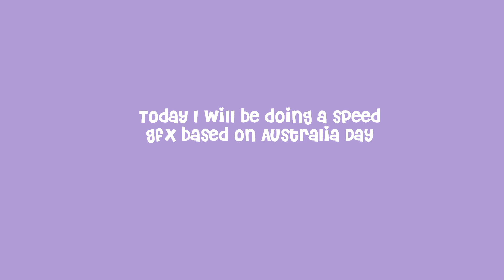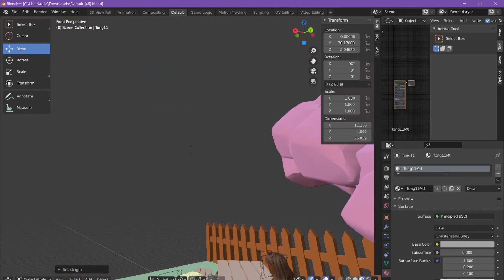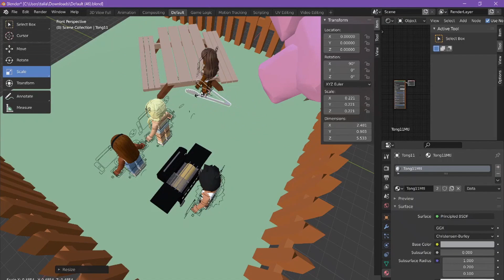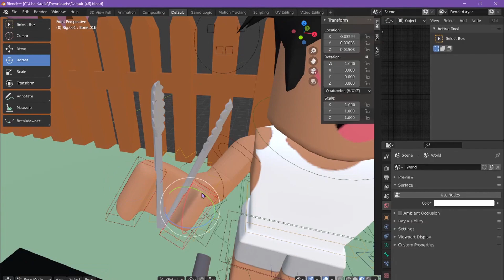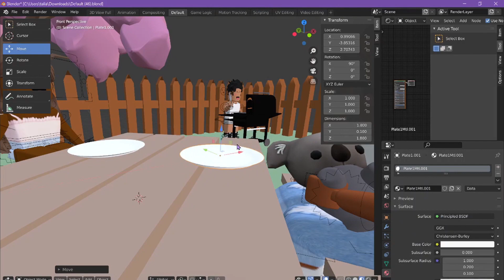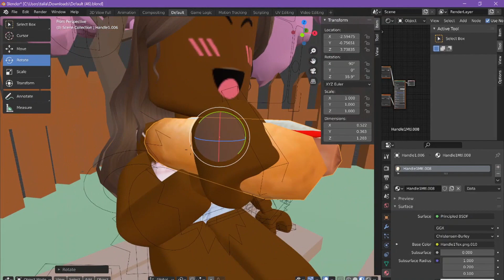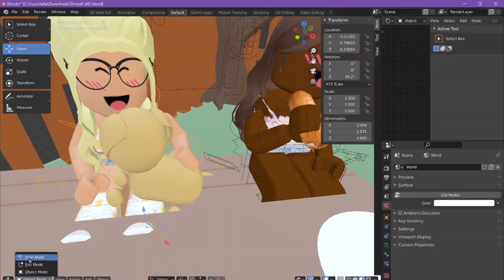Australia day speed gfx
An upcoming video on my channel will be a Q & A so please comment some questions.

Roblox Group: Ocean Friends hangout
Roblox: TurtlePrincess23

Gfx: 80 Robux OR rare & ultra-rare adopt me pet
Animated intro: 400 Robux OR ultra-rare & legendary adopt me pet
Or, if you want both a gfx and animation, its 600 robux OR rare, ultra-rare & legendary adopt me pets

Intro: Made by me ✨
Video: Recorded & Edited by me 🐢
Outro: Made by me 💜

~TurtlePrincess